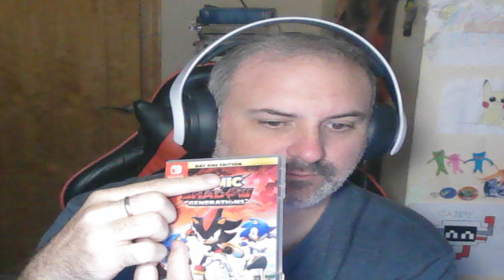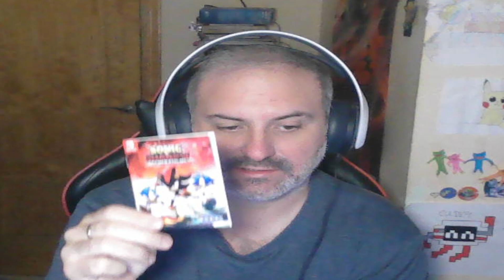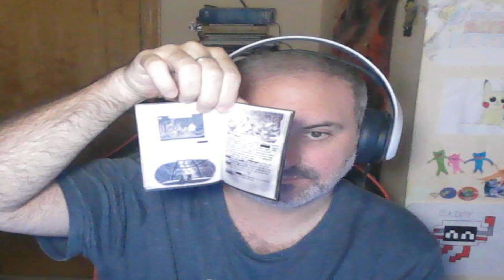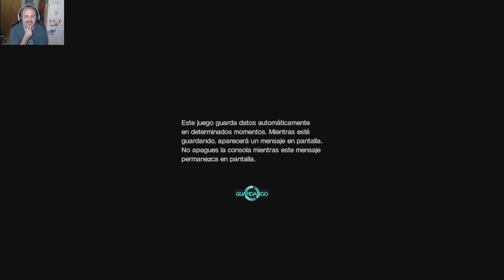NO UNBOXING SONIC GENERATION X SHADOW Y IMPRESIONES NINTENDO SWITCH